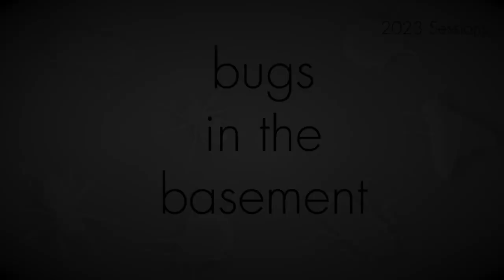Bugs In The Basement- Periplaneta Americana aka The American Cockroach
Recorded live on June 29th, 2023

Two people making music on the fly…

Bugs In The Basement creates improvised musical journeys from an array of vintage and handmade instruments to modern technologies. Recorded live from our basement studio in the Pacific Northwest, each week we experiment in the process of making exploratory music and soundscapes. Unmixed, unedited and unapologetic.